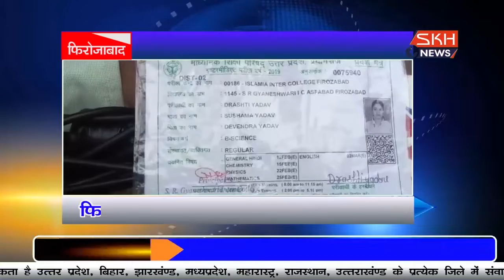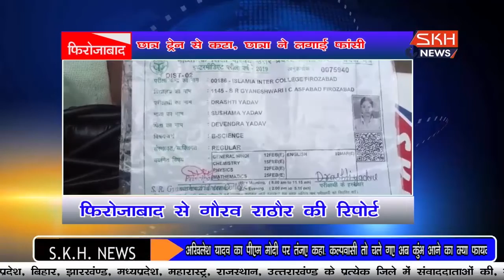फिरोजाबादःथाना रसूलपुर क्षेत्र में कुछ मिनटों के अंतराल में हुईं दो मौते